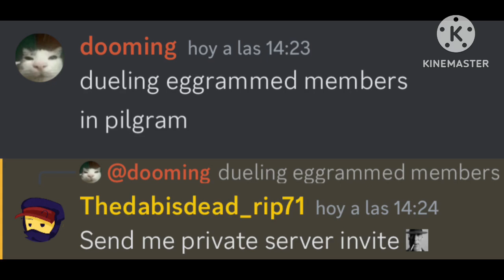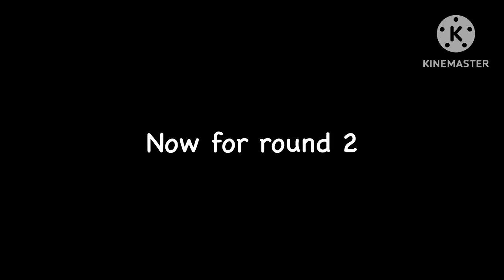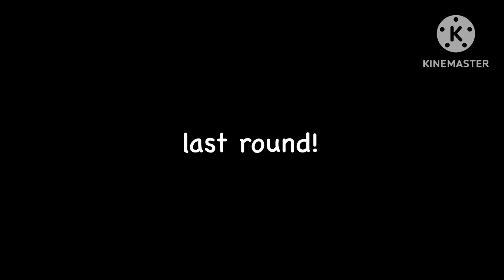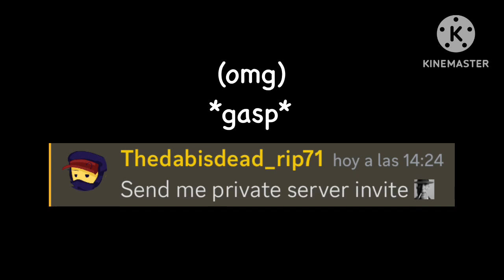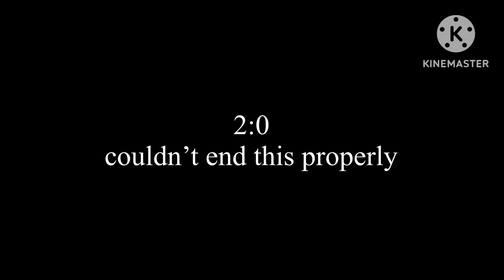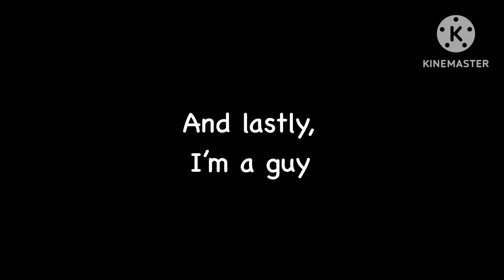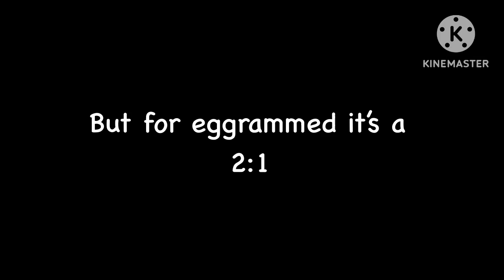Pilgrammed duels - Aspect of Eggs/Eggrammed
fuck you chrome